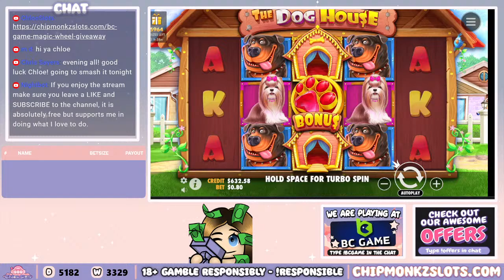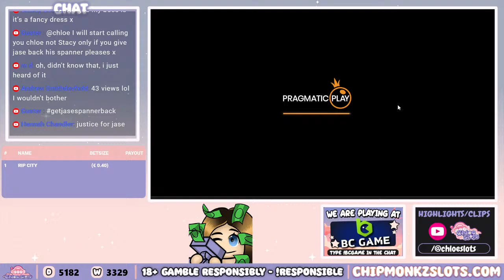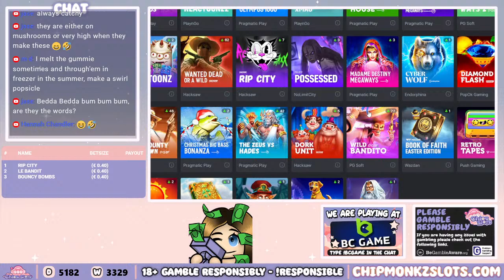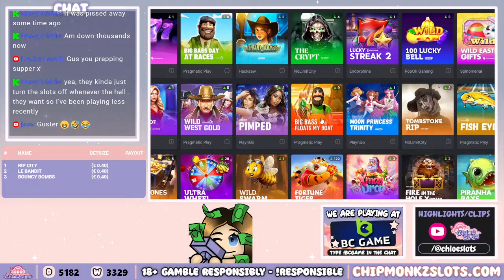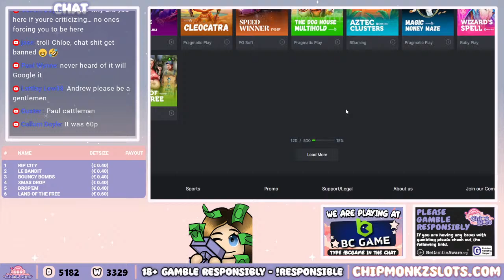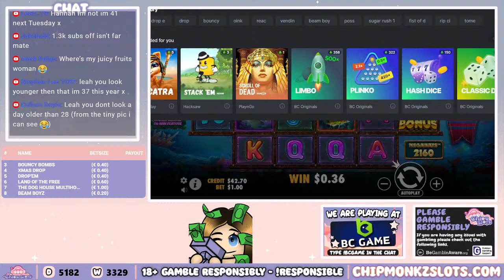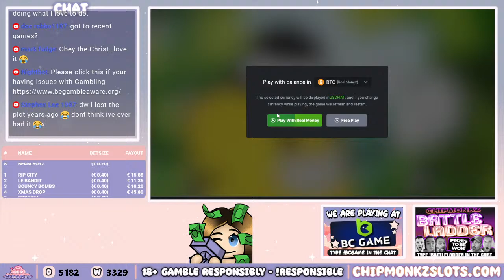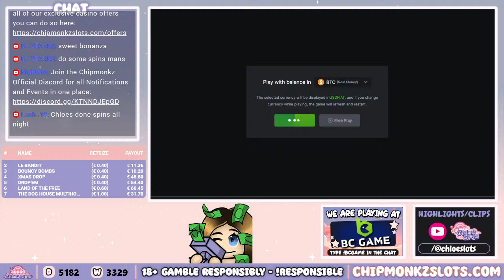BONUS HUNT TIME SLOT SESSION!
18+. Gamble Responsibly. T&C’s apply. If gambling has become an issue, please visit